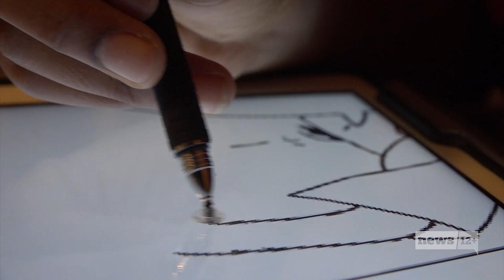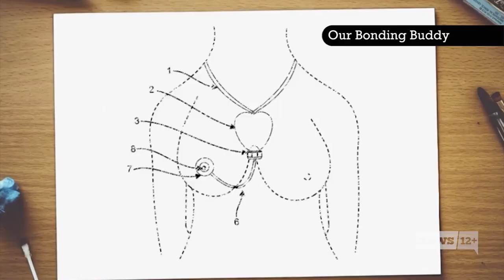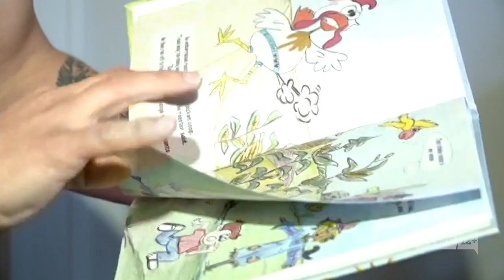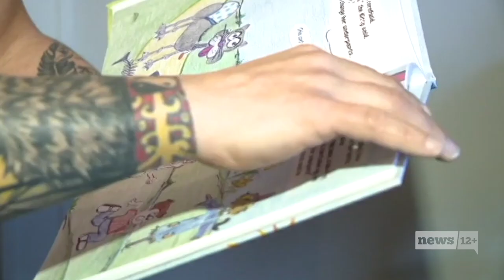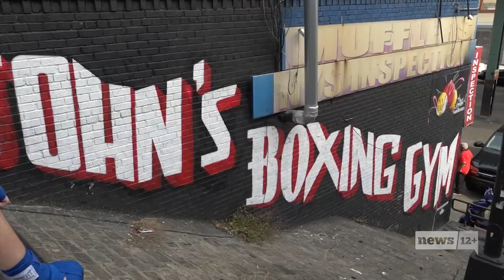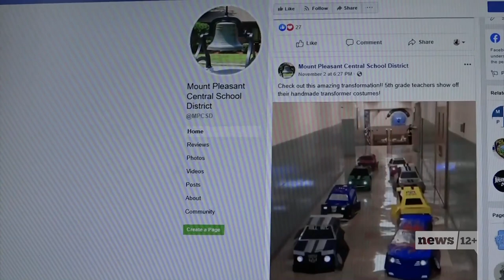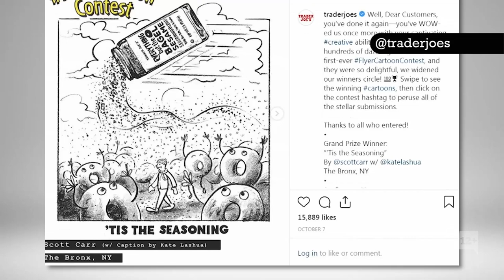Incredible 12Y.O artist with ADHD has no limits - On a Positive Note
Come join us "On a Positive Note" for all of the feel-good stories from around the New York Tri-State region.

Full episodes weeknights at 6 p.m. on News 12+

(0:52) 12 Year Old Artist with ADHD Takes on Entrepreneurship
(2:46) Social media gets stolen puppy returned
(3:18) Cancer survivor invents breastfeeding aid
(4:20) The farm animals in this book wear underwear because the author never could
(6:04) Bronx boxing champ saves young men from streets
(7:32) Teachers "transform" before their students very eyes
(9:32) It's raining bagel spice!
(9:53) Did you know? - Anniversary Edition